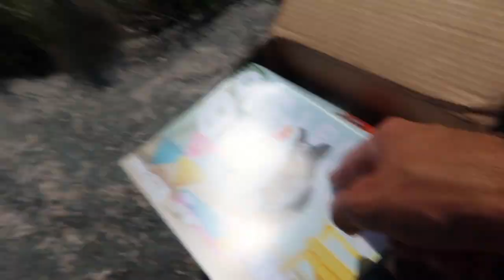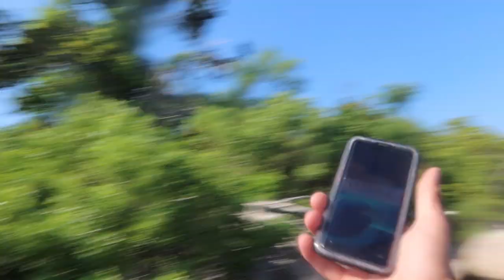Escaping Pitbull Off Leash For The First Time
Check out the new Super Chewer box & get a FREE extra toy

I took my escape artist Pitbull to a deserted island to see how he reacted!

Mailing Address:
The Kleb